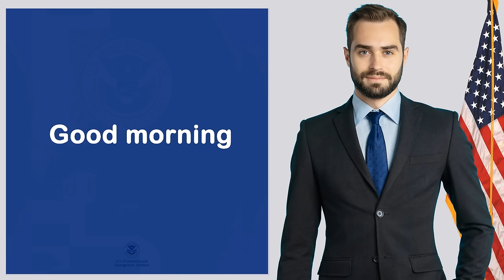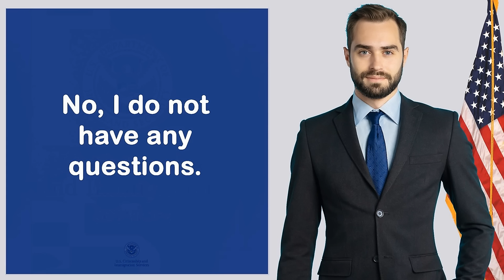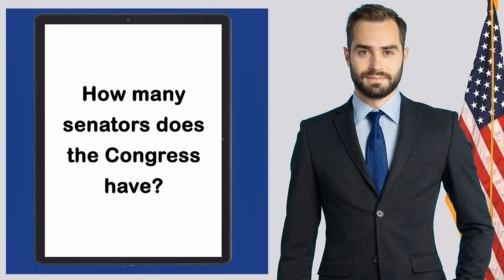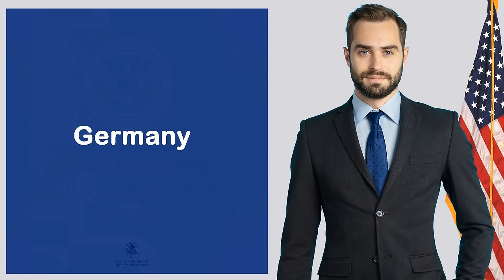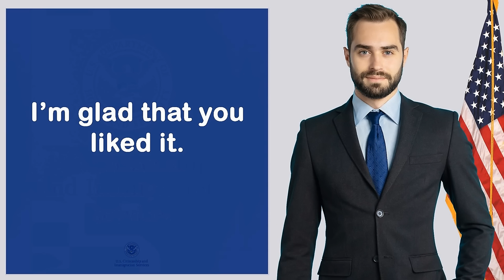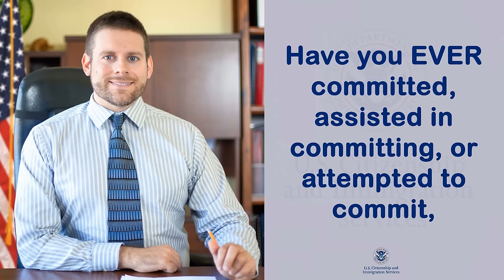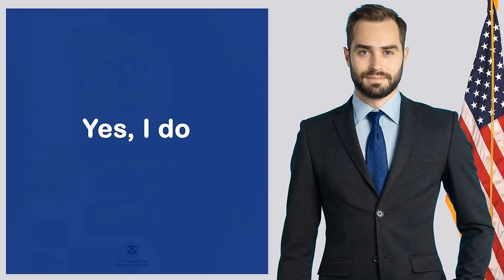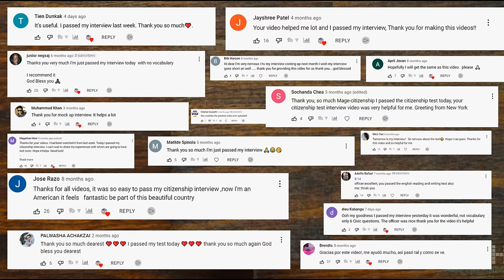2024 US Citizenship Interview and Test | N-400 Naturalization Interview Questions & Answers Practice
2024 US Citizenship Interview naturalization |N-400| 2008 Version for your USCIS naturalization interview Questions & Answers Practice (Actual Case) 100 Civics Questions, the English Reading and Writing test and 10 vocabularies definitions from N-400  application form  [2024 Version] .

✅ these sentences are based on the official vocabulary list provided by the official USCIS website.

✅REMEMBERING ✅
Remember : US citizenship interview questions 2022/2023/2024 for those who applied before 1st December 2021. This video is useful for interview preparation of USCIS conducted US citizenship civics exam for USA naturalization. The video consists of the latest 100 official Questions and answers for the United States citizenship Interview updated for 2021.

Here are the100 civics questions on the naturalization Exam. In the naturalization interview, applicants shall be asked up to 10 questions from the official list of 100 questions.  One has to answer correctly 6 of the 10 questions to qualify for the civics test.

On Dec. 1, 2020, USCIS implemented a revised version of the civics test for naturalization (2020 civics test). Due to recent policy changes, some applicants required to take the 2020 civics test may now have a choice to take the 2020 test or the 2008 civics test. Please note that beginning on April 19, 2021, USCIS will only offer the 2008 civics test at the initial interview appointment regardless of the filing date.

The 100 civics (history and government) questions and answers for the 2008 version of the civics portion of the naturalization test are listed below. The civics test is an oral test and the USCIS officer will ask the applicant up to 10 of the 100 civics questions. An applicant must answer 6 out of 10 questions correctly to pass the civics portion of the naturalization test.
100 Civics Questions and Answers for the 2008 Test with PDF

100 Civics Questions and Answers for the 2008 Test with MP3 Audio (English version)

To help you look up state-dependent questions:

☞ Name your U.S. Representative.
☞ Who is the Governor of your state now?
☞ What is the capital of your state?

▶️ RESOURCES ◀️